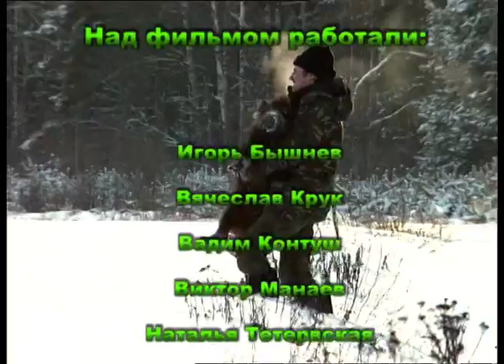Приключение поросенка. Познавательный фильм для детей | Film Studio Aves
Мы приехали в гости, а хозяина дома не застали. Поэтому пришлось идти по его следам. Они привели нас на заснеженное лесное болото...
Автор сценария, режиссёр, оператор - Игорь Бышнёв.
Композитор - Наталья Тетеревская.